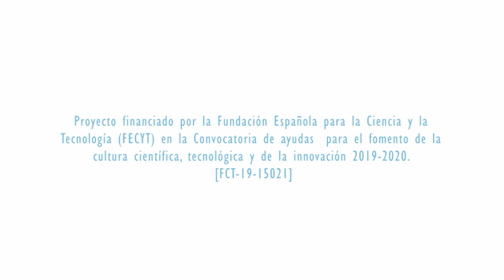Proyecto Data Science Spain 2. Mujer mayor con actitud positiva